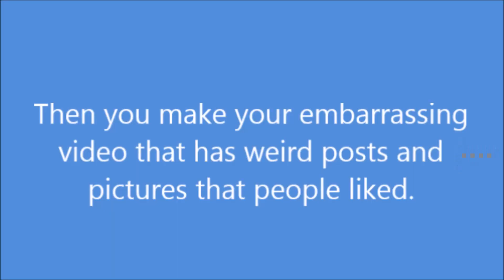Facebook Video Parody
A parody of the famous Facebook Video